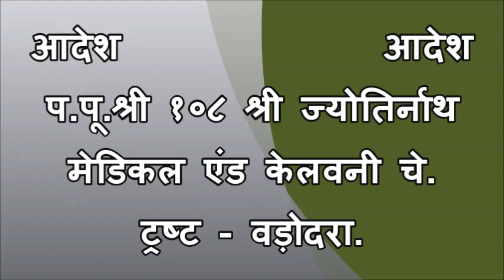Short Solutions 274